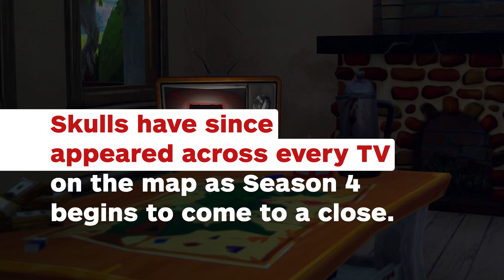Fortnite: Rocket Launch Hints at Season 5 - IGN News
A rocket launch in Fortnite is imminent and fans are starting to spot ominous countdowns.

Follow IGN for more!